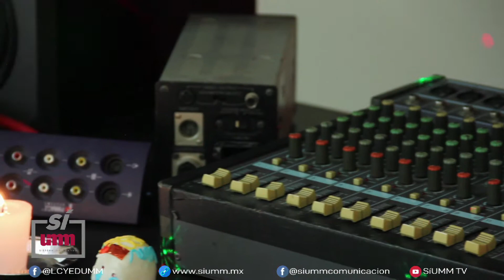Sí UMM Informa: Altar de Muertos UMM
Con este altar queremos agradecer y recordar a todos aquellos creadores de estas maravillosas tecnologías que nos permitieron cumplir con nuestra misión de comunicarle al mundo de sucesos y hechos que nos impactaron a lo largo y ancho de este mundo.

Las tecnologías de la comunicación han dejado un legado de gran valor para las nuevas generaciones de comunicadores de la Facultad de Comunicación y Estrategia Digital UMM.

Con imágenes de Silvestre Hernández, egresado de la Facultad de Comunicación y Estrategia Digital.